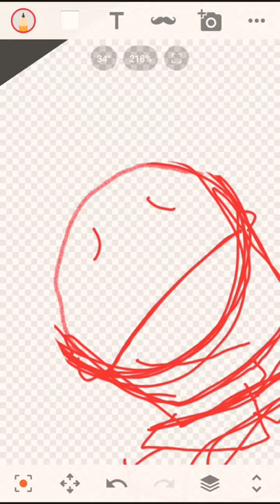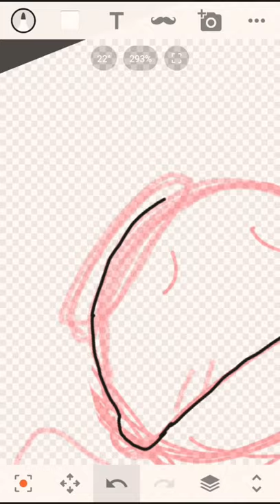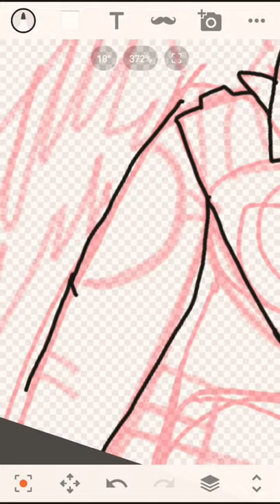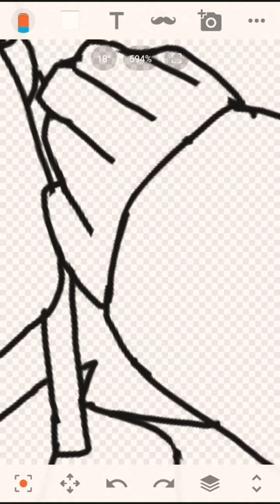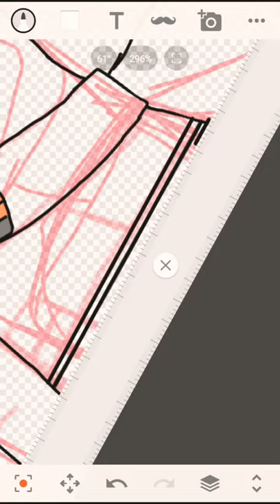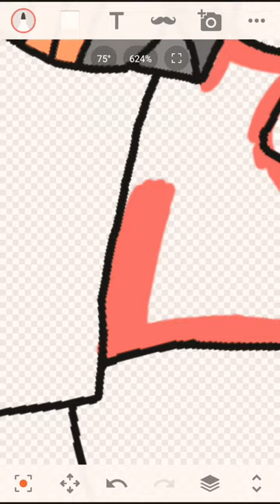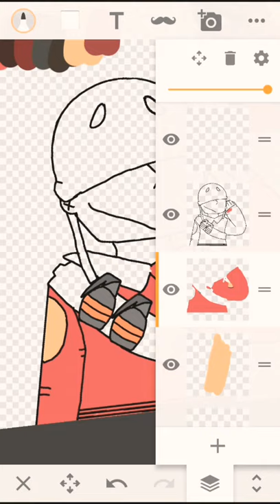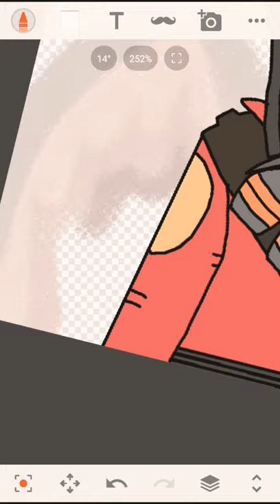Angel soldier speed-paint (a tribute to Rick May)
//I know it isn't amazing but
I was pretty happy with how it turned out :')

 I hope you guys like this. and rip rick may. we love you! 💙

and some of the parts were cropped out bc I took breaks to talk to friends on discord-

also my discord username thing is ze blu übermensch#1448 (friend me!)

or you can join my current discord server; you can post things like; links, art, music, and more!//